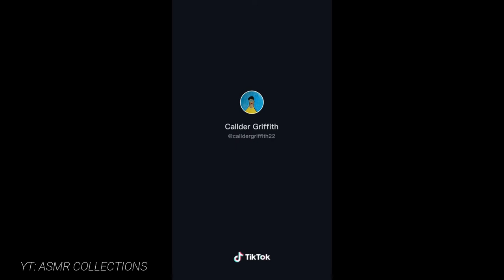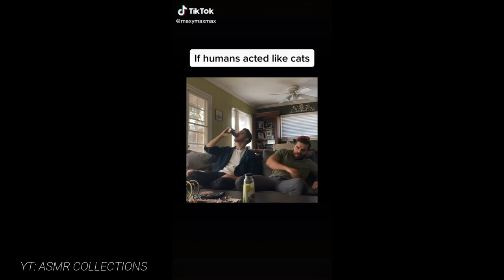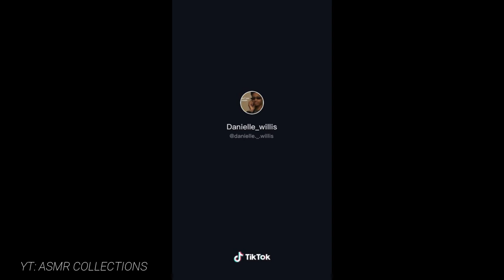Tiktok that are actually funny